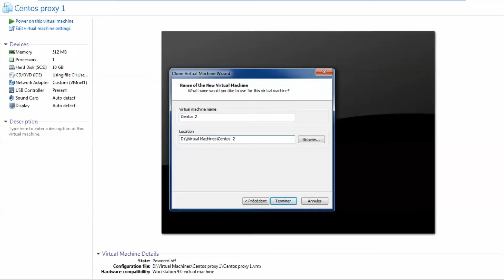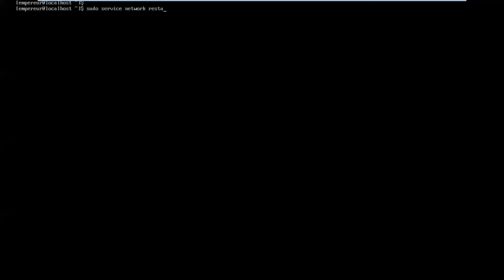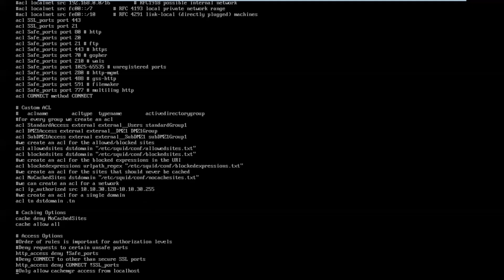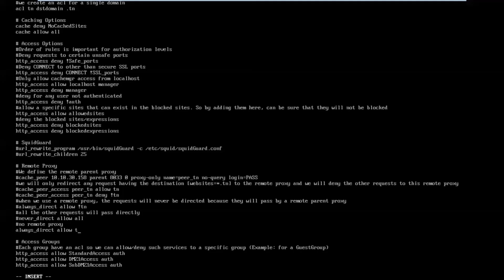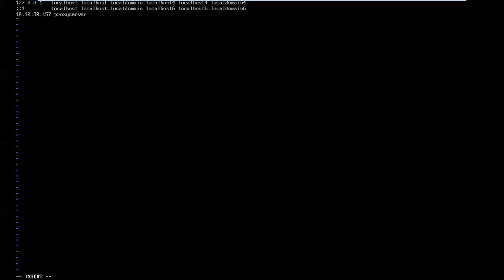23) Création d'une copie de ProxyServer1 dans ProxyServer2 [Tuto-proxy-squid]